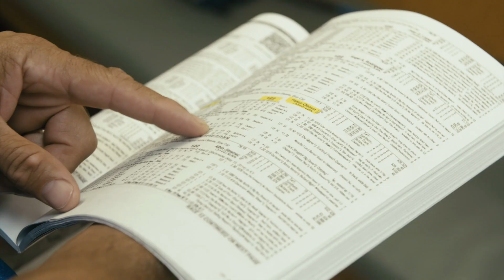Trailer: Fanny Olsson i Florida